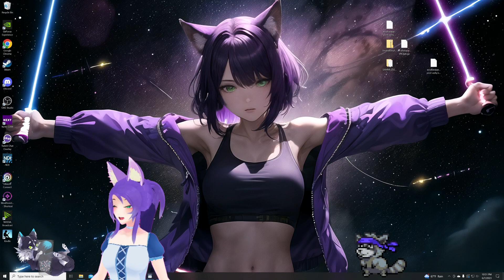Horizon Zero Dawn: Part 12, Saving the frozen north from the fire demons!